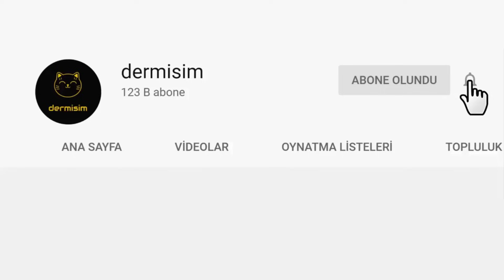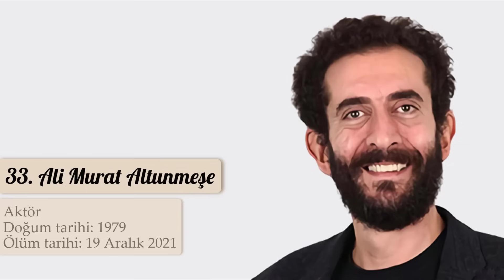2021 Yılında Aramızdan Ayrılan 108 Ünlü İsim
2021 yılında hangi ünlüler aramızdan ayrıldı! İşte o ünlü isimler.
Bildiğiniz gibi iyisi ile kötüsüyle bir yılı daha geride bıraktıktan sonra aramızdan ayrılan ünlü isimleri, her sene olduğu gibi geleneksel olarak siz değerli izleyicilerimiz ile buluşturmaya devam ediyoruz.
Öncelikle 2021 yılında hayatını kaybeden ünlü isimler için üzüntümüzü özellikle de belirtelim. Ayrıca, Yeşilçam Döneminde yer alan oyuncularımız da bir bir eksiliyor hayatımızdan. Bununla birlikte en çok sorulan sorulardan birisi ise 2021 yılında aramızdan ayrılan ünlü isimlerin kimler olduğu sorusudur... İşte bizde bunun akabinde bu videomuz da 2021 yılında hayatını kaybeden ünlü isimleri sizler için derledik.